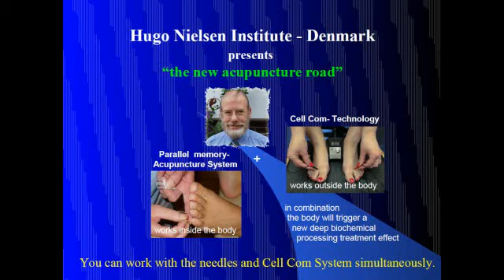Anja Gravdal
Parallel Acupuncture, Basic Bio Regulatory System
Presents your experts in Parallel Acupuncture